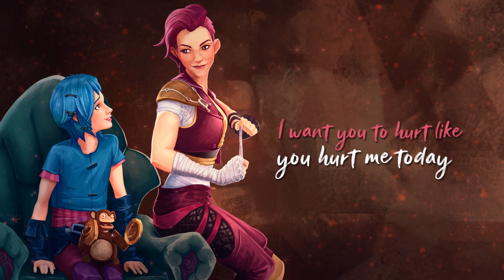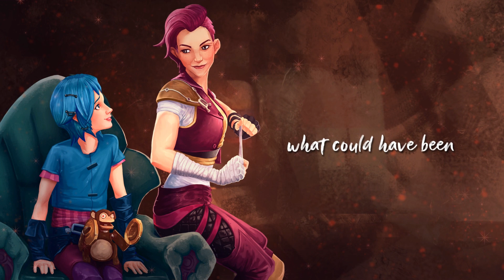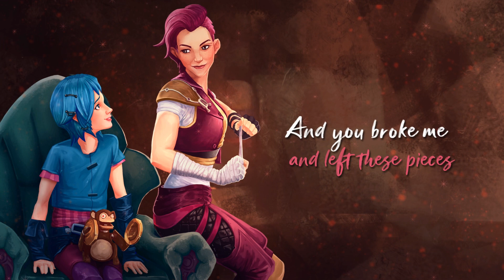What Could Have Been (Female Cover) Arcane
Thank You to Liza Kalinina for singing: What Could Have Been (Female Cover) Arcane
Written by Alexander Seaver of Mako.

Music Video here!

Lyrics:
I am the monster you created
You ripped out all my parts
And worst of all, for me to live, I gotta kill the part of me that saw
That I needed you more
I hope you know we had everything
And you broke me and left these pieces
I want you to hurt like you hurt me today and
I want you to lose like I lose when I play what could have been
Oh, what could have been
Why don't you love who I am?
What we could have been
I am your ghost, a fallen angel
I couldn't care what invention you made me
'Cause I, I was meant to be yours
I want you to lose like I lose when I play